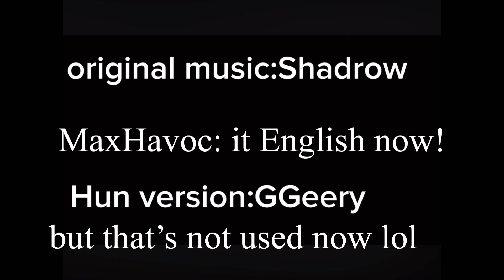This random chikn nugget edit I found but the songs in English